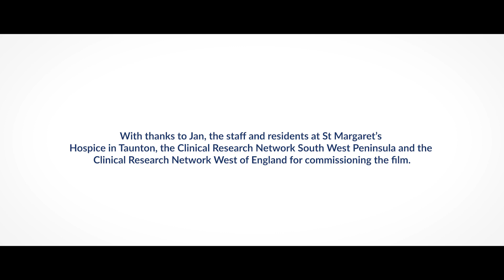Why is research important in palliative care and hospices?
In this video Jan shares her story of taking part in a research study via her local hospice, St Margaret's in Taunton, Somerset. She explains why she thinks it is so important people are given the chance to participate in health and care research at any stage of their journey.